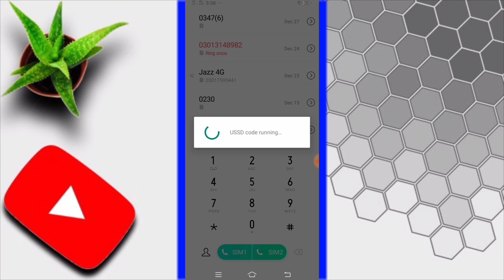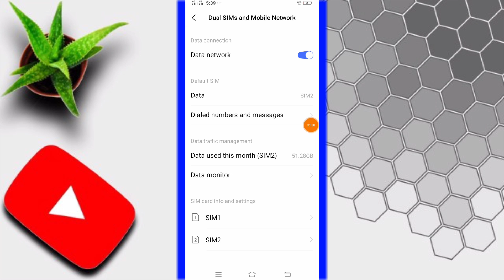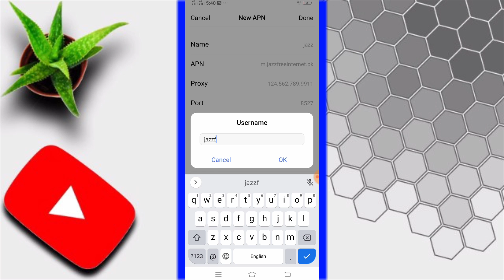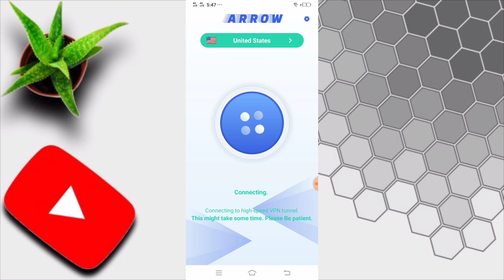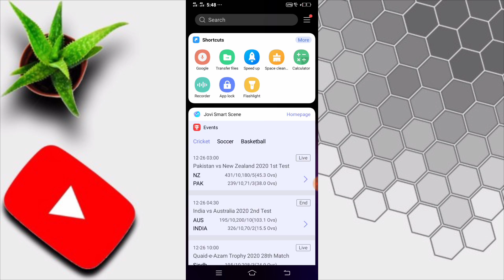Jazz internet code offer 2021